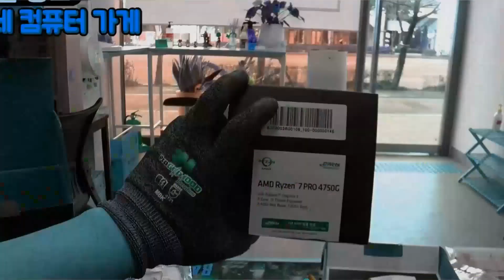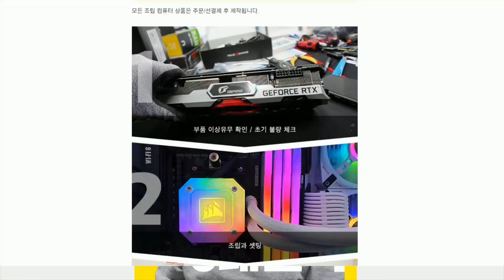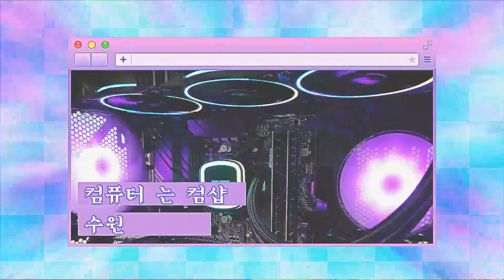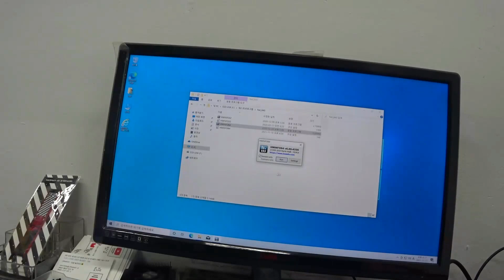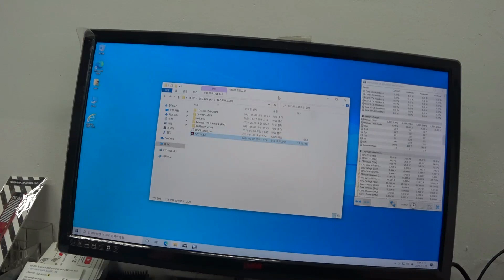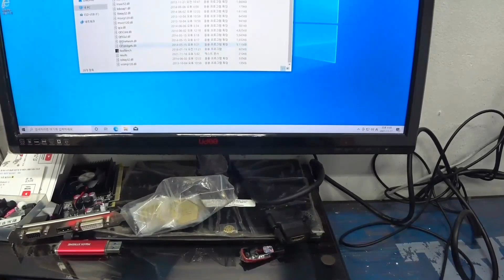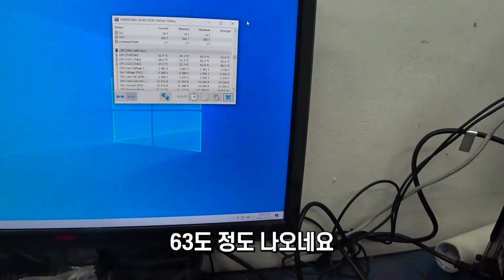5900X 수냉? 공랭? 공랭을 써도 괜찮을 까요?